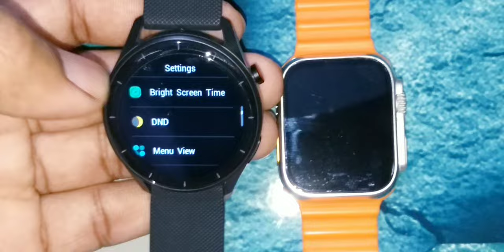T800 Ultra Smartwatch Mai Lock Kaise Lagaye | Password Lock In T800 Ultra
Your Quaries:-
T800 Ultra Smartwatch Mai Lock Kaise Lagaye
Password Lock In T800 Ultra
smartwatch mai lock kaise lagaye
password lock in T800 ultra smartwatch
password lock in T900 ultra smartwatch
T900 ultra smartwatch mai lock kaise lagaye
T900 ultra smartwatch mai password lock kaise lagaye
how to lock T800 ultra smartwatch
how to lock a smartwatch
T800 ultra smartwatch lock
watch 8 ultra mai lock kaise lagaye
watch 8 ultra smartwatch mai password lock kaise lagaye
T800 ultra smartwatch mai password lock kaise set kare
T900 ultra smartwatch mai password lock kaise set kare
watch 8 mai password lock kaise set kare
smartwatch mai lock kaise lagate hain
T800 ultra smartwatch mai password lock  kaise T800 lagate hai
watch 8 ultra mai password lock kaise lagaye hai
T800 ultra mai lock kaise lagaye
T800 ultra smartwatch password lock
pattern lock in T800 ultra smartwatch
T800 ultra smartwatch mai pattern lock kaise lagaye